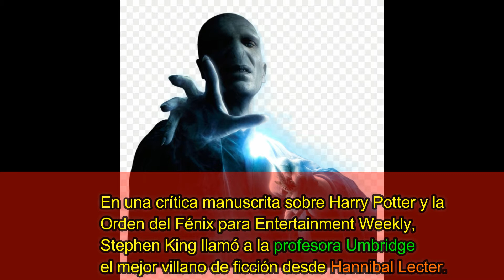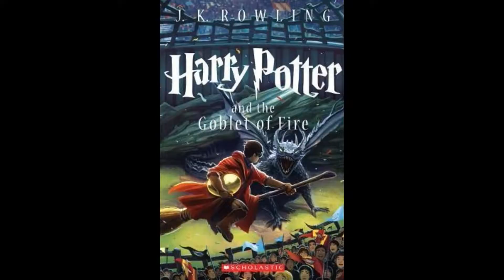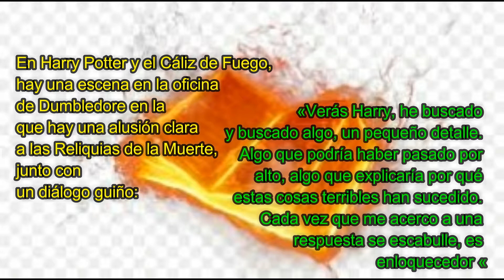😎 23 DATOS CURIOSOS sobre la saga de HARRY POTTER. 2019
If you have read these books or watched the movies or both, you will be interested to know a little more about this saga.
For me it has been not only interesting but very pleasant to see how in many children the desire for reading arose through the history of magic embodied in these books.

Si has leído estos libros o has visto películas o ambos, te interesará saber un poco más sobre esta saga.
Para mí ha sido no solo interesante sino también muy agradable ver cómo en muchos niños el deseo de leer surgió a través de la historia de la magia encarnada en estos libros.

Books Links ►►

1. Easy Spanish Step-By-Step

2, Living Language Spanish, Complete Edition Audio CD

3. Easy and Fun Ways to Learn Spanish for Beginners:

4. Spanish: Learn Spanish For Beginners The Fun Way:

5. Learn to Speak Spanish: 1001 Common Phrases for Beginners.:

Other Books Links ►►

6. Diario de una migrante venezolana:: De Venezuela hacia África (Spanish Edition) (Spanish):

7. Buddy Kindle Edition

8. Buddy (Spanish Edition) Kindle Edition

9. Andrea, the little bear, tries to sleep in the lair.: A sleep time story. Kindle Edition:

10. La osita Andrea intenta dormir en la cueva. : Una historia para antes de dormir. (Spanish Edition) Kindle Edition:

1. Kindle Paperwhite – Waterproof with High Resolution Display (300 ppi), Includes Special Offers - Black:

2. All-new Kindle - Now with a Built-in Front Light - Black - Includes Special Offers:

Welcome To Easy and Peasy

Las fotos que aparecen en este video fueron tomadas de Google images y pertenecen cada una a su autor, solo fueron tomadas para mostrarlas en este video.
The photos that appear in this video were taken from Google images and each belong to its author, they were only taken to show them in this video.
If you find any of your copyrighted material in this video, please leave us a message on @gmail.com so we can resolve the issue.